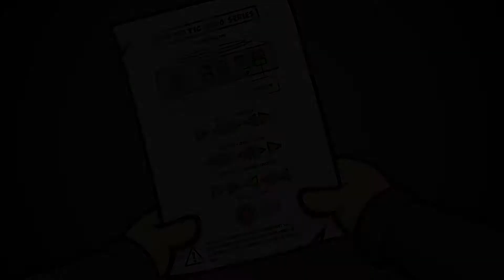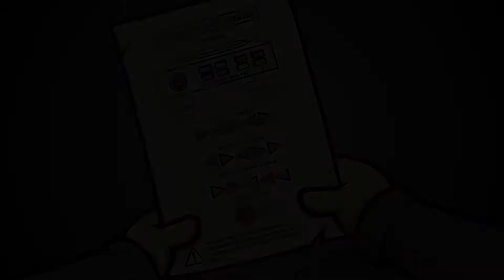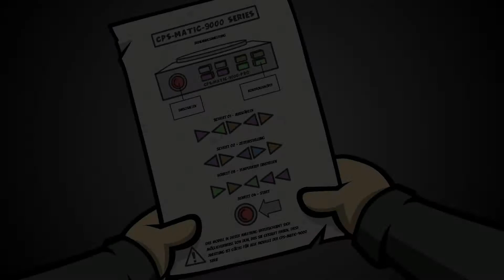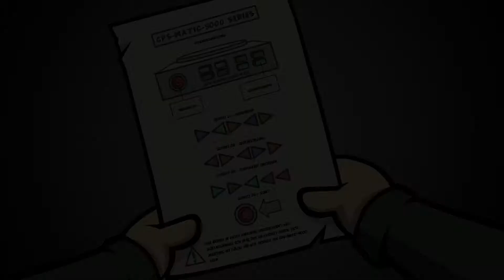Let's Play Randal's Monday #055 [Deutsch] [HD] - Randal der Koch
- Randal's Monday -
Point & Click Adventure von Daedalic Entertainment (2013).
Spiel Verfügbar für: PC, Mac